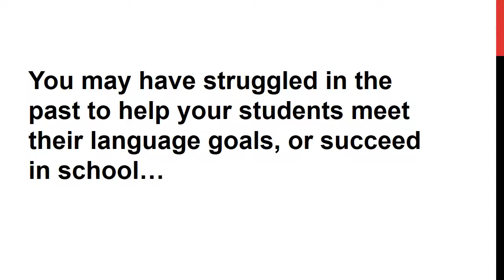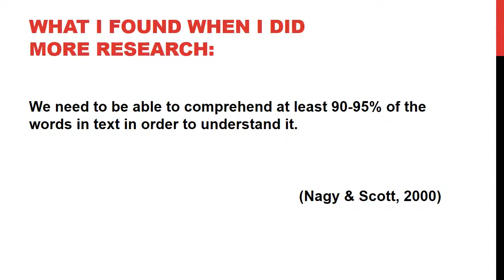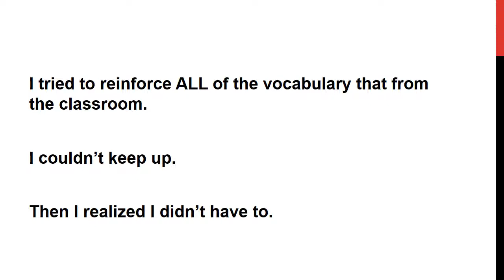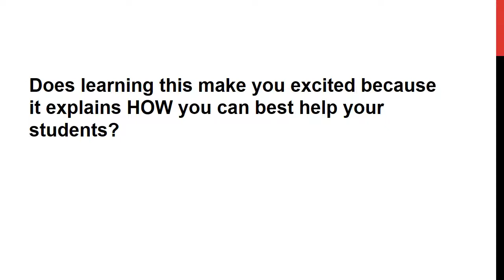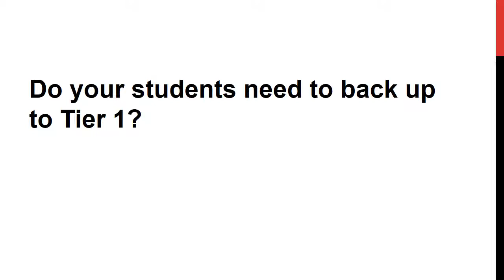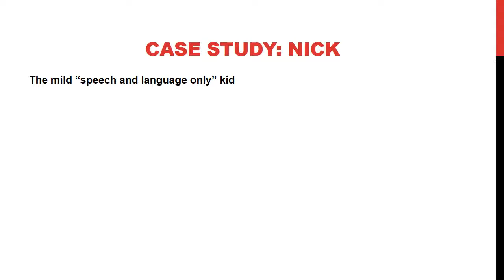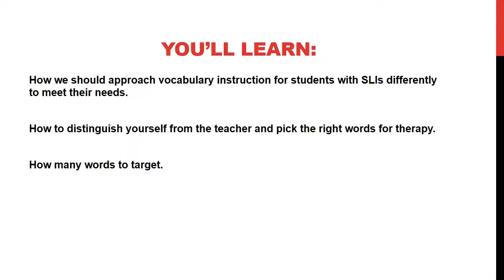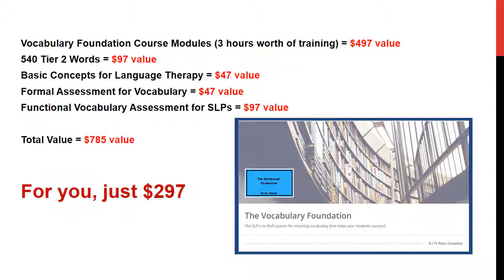VF training Webinar